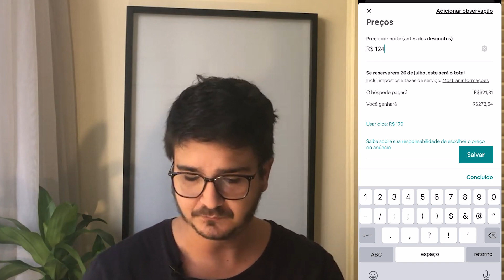CALCULADORA DE PREÇOS DO AIRBNB: como saber quanto vai custar a estadia?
No vídeo de hoje trago uma ferramenta importante para auxiliar na precificação da sua hospedagem no Airbnb.

A calculadora de preços também vai ser muito útil durante o processo de negociação para que você saiba exatamente quanto o hóspede está pagando de taxas, pois isso pode influenciar na sua taxa de conversão de reservas.

Ficou alguma dúvida sobre a CALCULADORA DE PREÇOS do Airbnb? Manda nos comentários que eu respondo!
Rodrigo Galvão

Superhost por 17 vezes consecutivas; Sócio da La Boutique Studios e da Escola de Anfitriões; Turismólogo e Professor de Marketing da Faculdade de Turismo e Hotelaria da Universidade Federal Fluminense

Com 6 apartamentos no Rio de Janeiro já hospedei mais de 3.815 pessoas do mundo todo, sendo convidado em 2018 pelo Airbnb à integrar o time de Experts da plataforma dando suporte à hóspedes e anfitriões do Brasil e Portugal.

Pós-Graduado em Marketing (ESPM); Influência e Estratégias Digitais (PUC) e Bacharel em Turismo pela UFF.

Palestrante em grandes eventos do setor como ABAV Expo Internacional e Salão Estadual de Turismo do RJ.